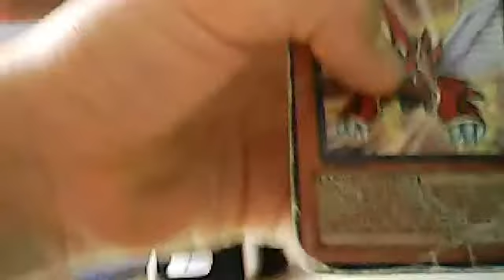Krilati kuribo lv 9